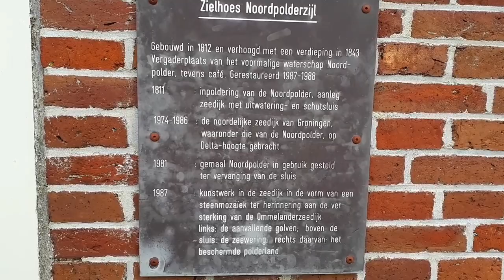The day after... Via Noordpolderzijl (waar we Penelope tegenkomen) naar Uithuizen//093NL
Op de dag nadat we met ons hoofd op de dijk klapte, gaan we gewoon vrolijk verder...
Via de toeristische route rijden we naar Noordpolderzijl. En als we de camperplaats indraaien zien we een bekende camper staan. Het is Penelope van RvLicious...
Na de lunch rijden we verder naar Uithuizen waar we uiteindelijk de nacht zullen die brengen 'op de oprit' van de Menkema Borg.